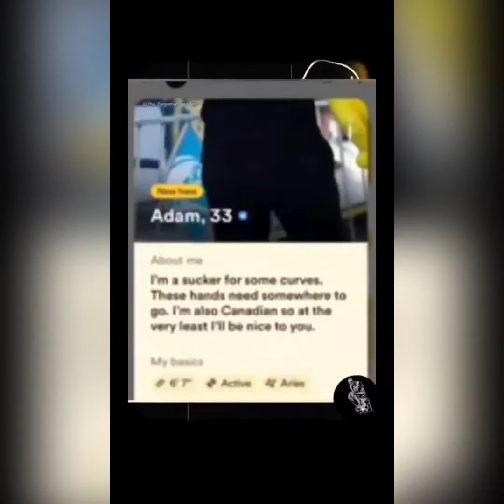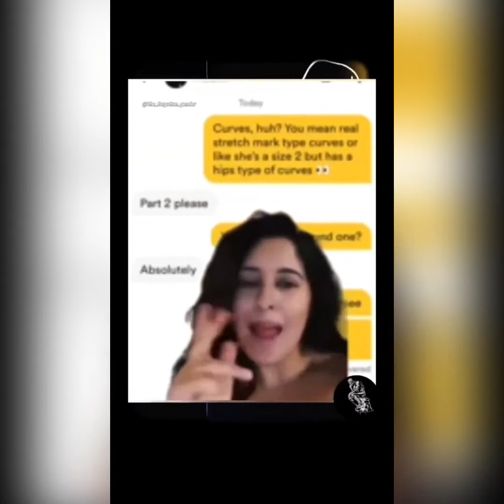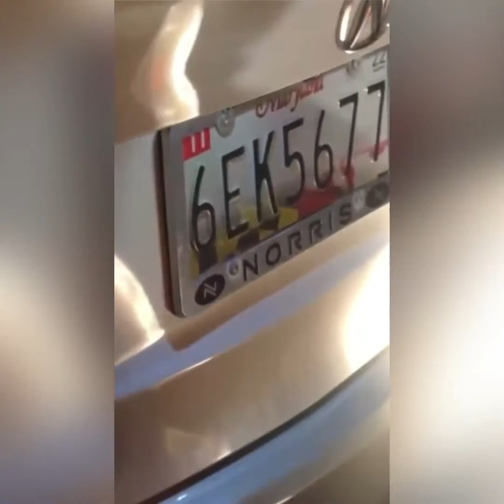MEN DON’T WANT TO DATE ME! | Modern Women Moments (Ep.13)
WOMEN ☕️ THIS SERIES WAS INSPIRED BY THE GREAT KEVIN SAMUELS!

This channel has been demonetized by YouTube so your donations help fuel the channel 🙏🏾🫡